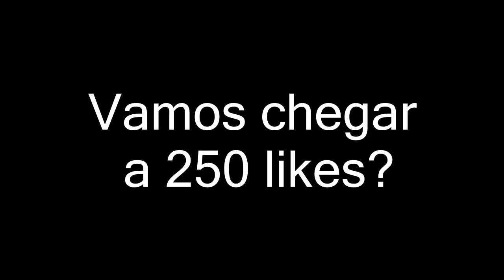Luverdense 1 x 1 CRB Série B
Luverdense 1 x 1 CRB - Série B - 2ª Rodada